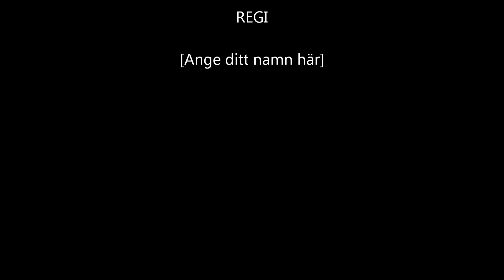Pistol Only in CSGO ( MOST SEE!!)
Playing with only pistols in csgo.

What weapon do u think is best?

I really love the duel weapons :P